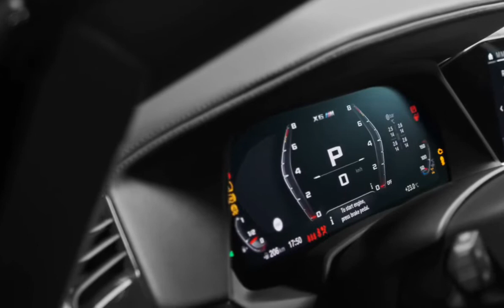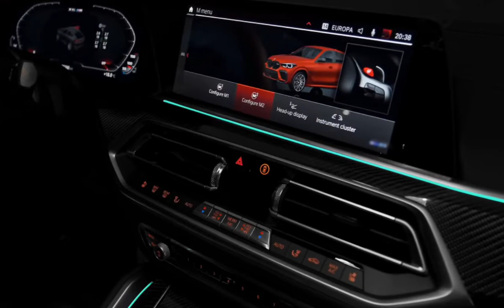2021 BMW X6 M - Sound, Interior and Exterior Details - / 2021 BMW X6 M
BMW X6 M by Ramon Performance (2021) - Sound, Interior and Exterior

Perfomance:
0-100 (km/h): 3.9 s